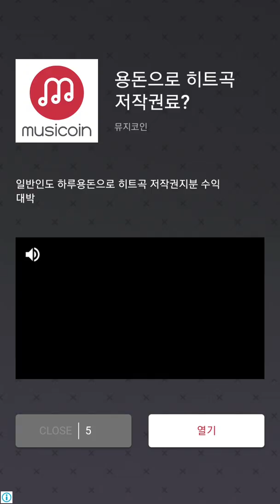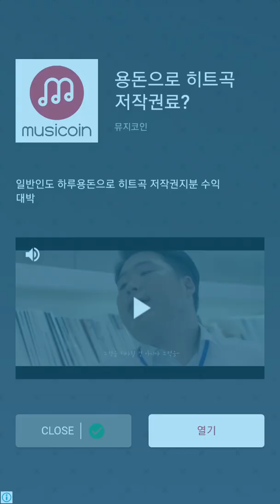Glow hockey 2 / iOS & Android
제작 : Natenai ariyatrakoil